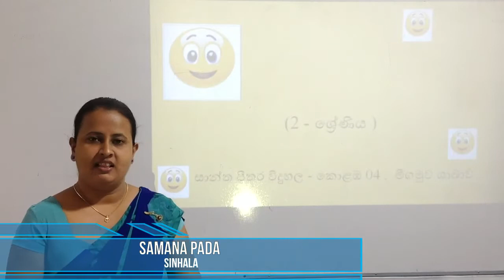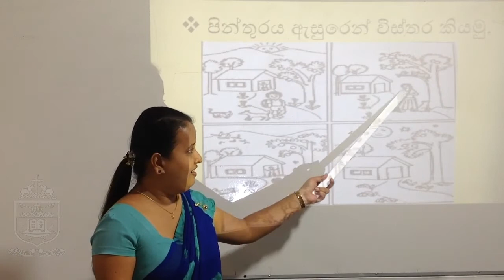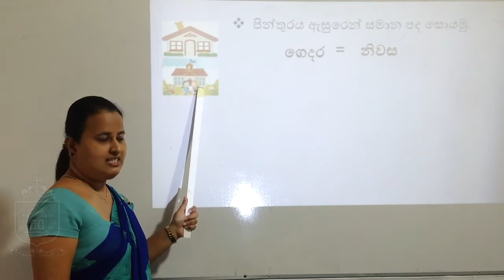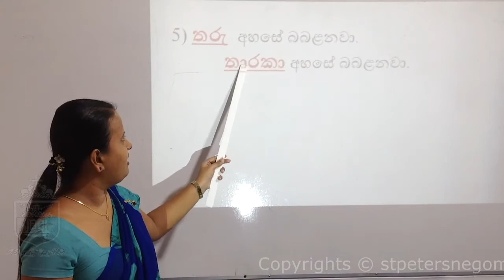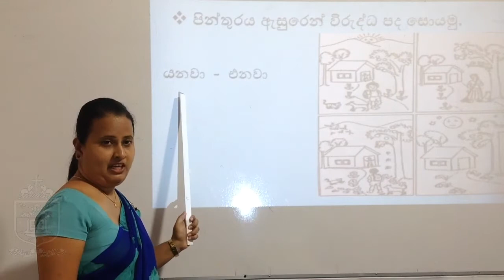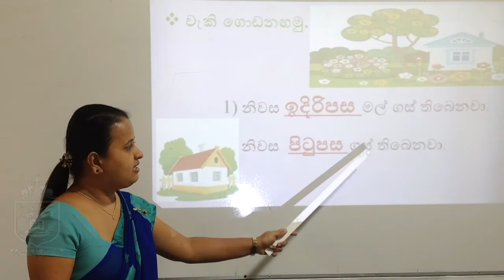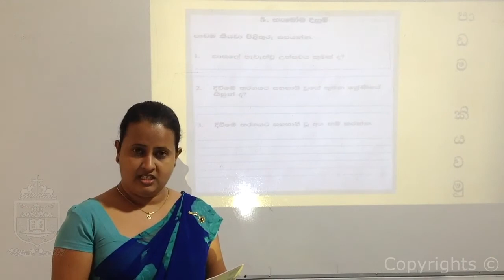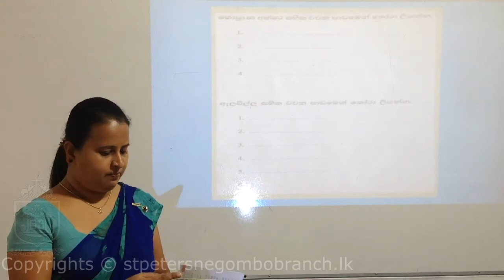Samana Pada -Sinhala (Grade 02)